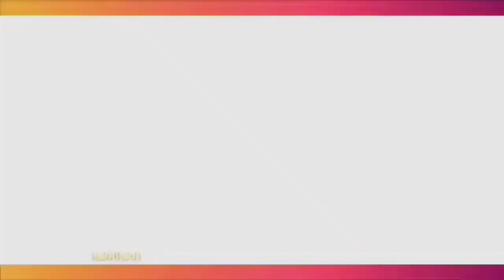MESKI BERLABEL KOMEDIAN, KIKI SAPUTRI TAK KUASA TAHAN TANGIS DIMOMEN INI